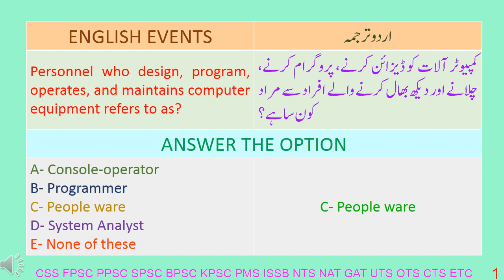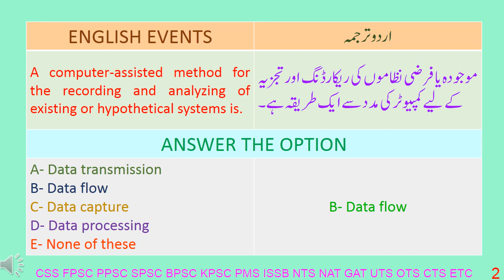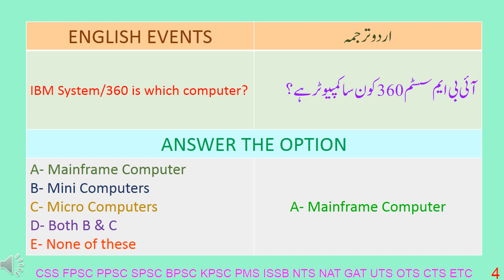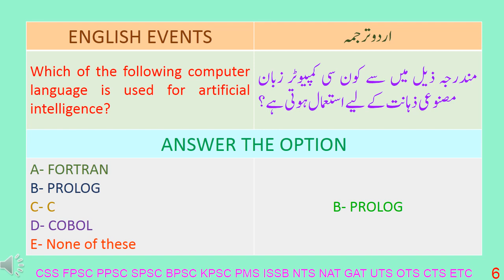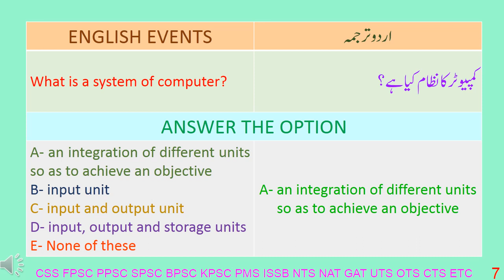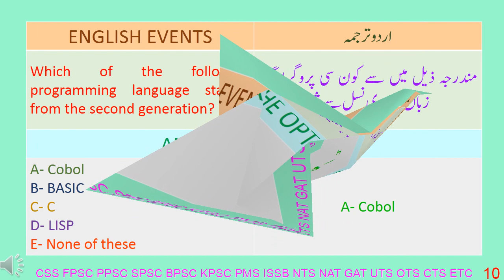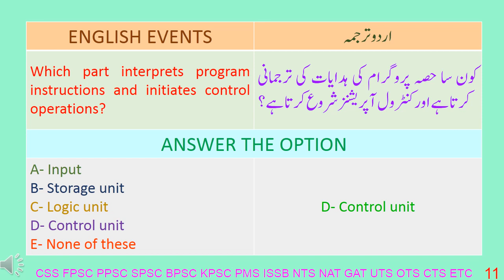COMPUTER GK 47